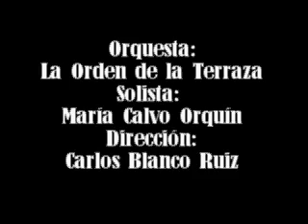concierto para oboe y plectro 2º mov.AVI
Concierto Nº 1 para Oboe y Orquesta de Plectro de Eduardo Maestre. Orquesta: La Orden de la Terraza. Solista: María Calvo Orquín. Dirección: Carlos Blanco Ruiz.
Concierto realizado en la Iglesia de Santo Domingo, en Aracena, en Septiembre de 2010.
El concierto se estrenó el 19 de Septiembre de 2010 en el 1º Festival de Plectro Bahía de Cádiz.